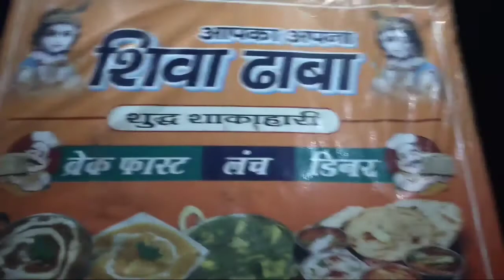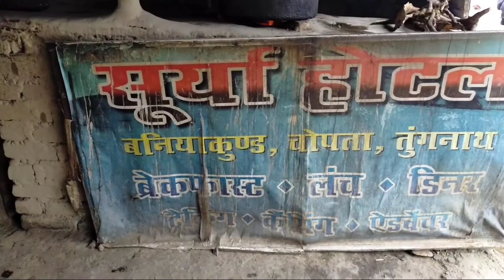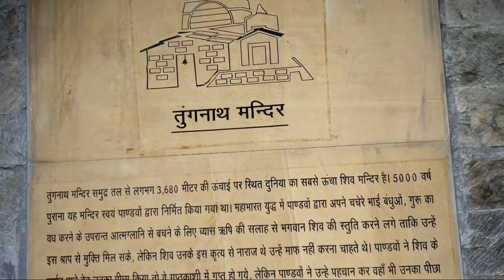Tungnath blog world is highest Shiva temple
welcome my YouTube channel crazyboysmbd

tungnath temple world's highest Shiva temple

tungnath duniya ka shab se uncha shiv mandir

tungnathtemple,